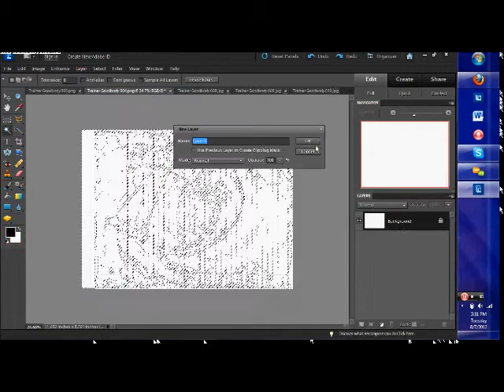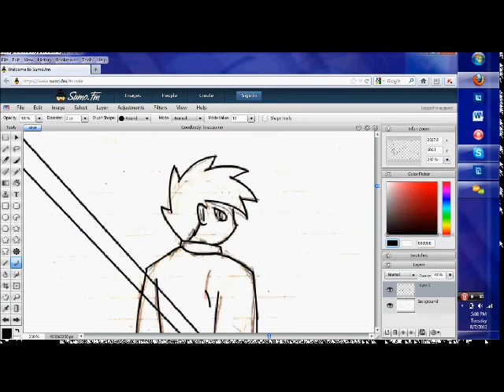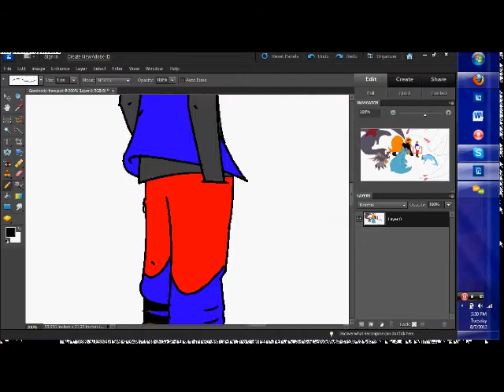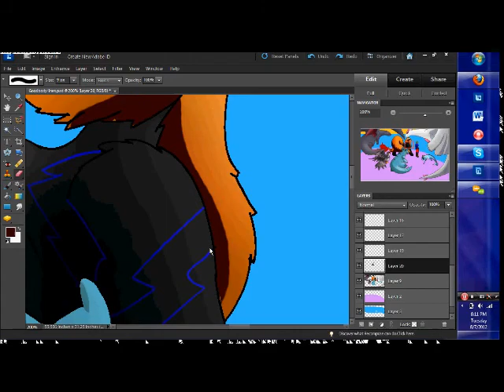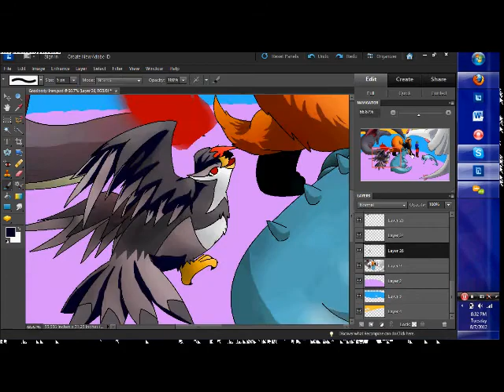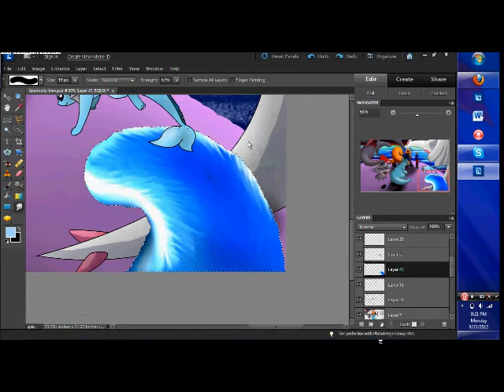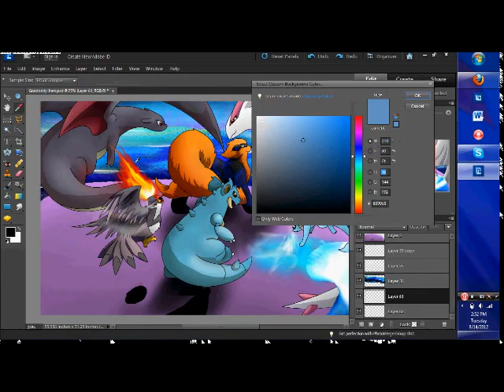Pokemon and Trainer Speedpaint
Song; Heian Alien by Zun

O///O
Ok yeah I didn't think you people would be able to see my screensaver.

Nidoqueen, Vaporeon, Staraptor, Charizard, Lugia, and arcanine belong to the Pokemon Company/

Wireless Mouse.

.Yeah I skipped a lot on the hypercam and went crazy "HOW DO YOU DRAW ICE!?"
.well I learned. I think?